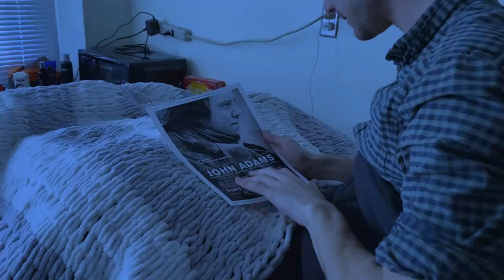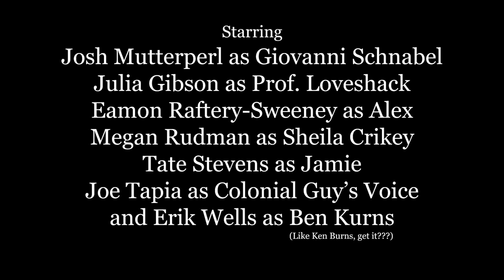The True History Of Williamsburg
Tour guide Giovanni Schnabel and documentarian Ben Kurns give you an up-close look at all the secrets Williamsburg has to offer, in this new sketch written/directed by Erik Wells, starring Julia Savoca Gibson, Megan Rudman, and Tate Stevens, and introducing two of our new Bricklings: Josh Mutterperl and Eamon Raftery-Sweeney!